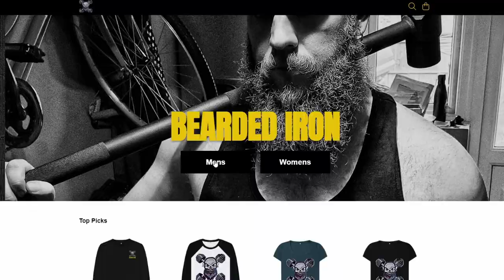The Downside To Intermittent Fasting | Intermittent Fasting Side Effects | BEARDED IRON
Intermittent fasting is a powerful tool for weight loss, but like all diets, it does have its problems. These are some of the intermittent fasting side effects and downsides that people commonly report when they start fasting. In this video, you'll learn what they are, how long theyll last and even how to manage them if you do get them.

About me: I'm a British Home Workout enthusiast with a passion for Fitness. I've been training for 2 years drug-free. I'm 5'11 and fluctuate between 180 lbs and 190 lbs. I've lost over 60lbs on my journey so far.

Fight For Valhalla Wall Flag

Reebok Jet100 Treadmill

Tri-Grip Iron Plates Various Size

27inch TV

GYM MASTER Heavy Duty Power Rack Weight Lifting Cage & Pull Up Bar

First Cable Accessory - Fitness Pulley Cable Machine Attachment, DIY Cable Pulley Attachments for Gym, Lat Pull Down Pulley System Gym Equipment Home Workout Accessories for Lat Pulldown, Ticep Extensions, Biceps Curl

MIRAFIT M100 POWER RACK CABLE PULLEY SYSTEM
**Warning** Not A Direct Fit For the Above

Mirafit Adjustable Bench

TecTake Weight disc tree with 7 holders | Weight holder diameter 25 mm | Load capacity 200 kg

adidas Men's Powerlift 4 Sneaker

ASICS Men's Gel-Nimbus 21 Running Shoes

Mirafit Standard Black Shrug Bar with Stand - For Trap/Shoulder Exercises and Farmers Walk

SONGMICS Wall Shelves Set of 2, 60 x 20 x 7 cm, Floating Shelves, Decorative Shelves, Retro Style, for Bedroom Living Room Kitchen Hallway, Max Capacity 15 kg for Each, MDF Brown and Black LWS04NB

Applied Nutrition ABE All Black Everything Pre Workout Powder Energy

HomDSim Set of 2 Yoga Blocks EVA Foam

Anker Soundcore 2 Portable Bluetooth Speaker

Aoocan 19 Pack Garage Hooks,Steel Garage Storage Utility Double Hooks,

Standard Lat Pull Down

Hammer Grip Lat Pull Down

XLN FITNESS EZ Curl Bar 47 Inch Barbell 1 Inch

Mirafit 1" Multi Grip Tricep Weight Bar and Spring Collars

Senshi Japan Cable Machine Attachments Pull Down Straight Bar

IRON APE Figure 8 Straps

Same Belt – Different Brand RDX Weight Lifting Belt Powerlifting, 6mm Thick 100% Leather

BaseBody - Pull Up Band - Pull Up Bands

Pre-Workout That I Use:

Camera That I Use:

Tri-Pod That I Use:

LED Light That I Use: